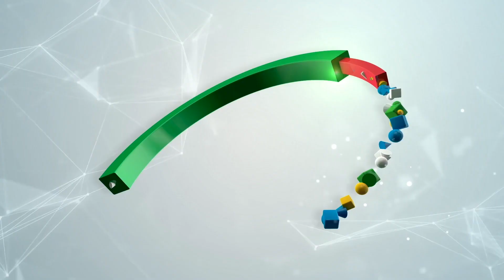ജഡേജ, കപില്‍ ദേവിന് ശേഷം 2000ലധികം റണ്‍സും 200 വിക്കറ്റും നേടുന്ന ഇന്ത്യന്‍ താരം | Jadeja | record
കപില്‍ ദേവിന് ശേഷം ഏകദിനത്തില്‍ 2000ലധികം റണ്‍സും 200 വിക്കറ്റും നേടുന്ന ആദ്യ ഇന്ത്യന്‍ താരമായി മാറിയിരിക്കുകയാണ് ജഡേജ. 182 ഏകദിനം കളിച്ച ജഡേജയുടെ പേരില്‍ 200 വിക്കറ്റാണുള്ളത്. 4.90ത്തിന്റെ  മികച്ച ഇക്കോണമിയുള്ള ജഡേജ അഞ്ച് വിക്കറ്റ് നേട്ടവും  സ്വന്തമാക്കിയിട്ടുണ്ട്. ബാറ്റിങ്ങിൽ 32.23 ശരാശരിയില്‍ 2578 റണ്‍സും 13 അര്‍ധ സെഞ്ച്വറിയുമുണ്ട്. 87 റണ്‍സാണ് ജഡേജയുടെ ഉയര്‍ന്ന സ്‌കോര്‍. ഇന്ത്യയുടെ എക്കാലത്തേയും മികച്ച ഓള്‍റൗണ്ടര്‍മാരില്‍ ജഡേജക്ക് സ്ഥാനം ഉറപ്പാണ്. മൂന്ന് ഫോര്‍മാറ്റിലും ഒരുപോലെ  മികച്ച പ്രകടനം കാഴ്ചവെക്കുന്ന താരമാണ് ജഡേജ. 225 ഏകദിനം  കളിച്ച കപില്‍ ദേവ് 253 വിക്കറ്റാണ് വീഴ്ത്തിയത്. 3789 റണ്‍സാണ് കപിലിന്റെ ഏകദിന കരിയറിലുള്ളത്. ഇതില്‍ ഒരു സെഞ്ച്വറിയും 14 ഫിഫ്റ്റിയുമുള്ള കപിലിന്റെ ഉയര്‍ന്ന സ്‌കോര്‍ 175 റണ്‍സാണ്.